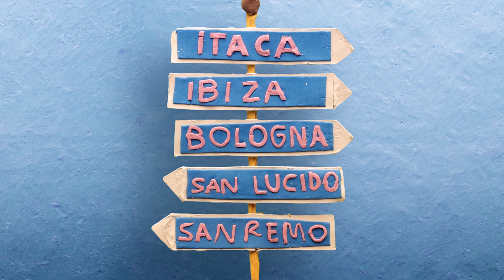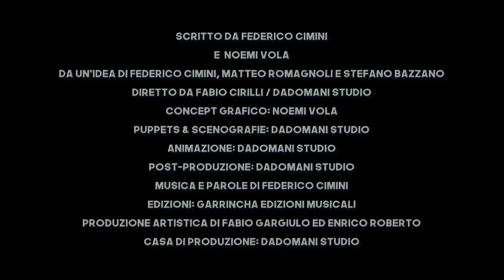CIMINI - Scuse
Scritto da Federico Cimini e Noemi Vola
Da un'idea di Federico Cimini, Matteo Romagnoli e Stefano Bazzano
Diretto da Fabio Cirilli/ Dadomani Studio
Concept grafico: Noemi Vola
Puppets & scenografie: Dadomani studio
Animazione: Dadomani Studio
Post - produzione: Dadomani studio

Musica e parole di Federico Cimini
Edizioni: Garrincha Edizioni Musicali
Produzione artistica di Fabio Gargiulo ed Enrico Roberto
Registrato da Nicola Roda presso Donkey Studio di Medicina (Bo).
Assistente di Studio: Virginia Faraci.
Missato e masterizzato da Andrea Suriani presso Alpha Depth Studio

Hanno suonato: Enrico Roberto (tastiere e Synth), Ivan Emanuele (tastiere e synth), Claudio Marciano (chitarre), Edoardo Nanni (basso), Luca Rizzoli (batteria), Ilaria Ciampolini (cori).

[LYRICS]

Mi brucia la testa come l’amazzonia
Sanremo da quest’anno è tutta un’altra storia
La musica di oggi mi fa solo pena
Aspetto solo che mi rubi la scena

Le feste di paese sono solo sagre
Ho preso un cellulare ma lo pago a rate
I ristoranti pieni coi frigo vuoti
E i politici sei tu che li voti

E non ci sono scuse
È una partita di pallone con le porte chiuse
Parto da Itaca in barcone e trovo i porti chiusi

Ho preso l’autostrada del Mediterraneo
Ho visto uno straniero baciare il Rosario
Ho visto un prete lavorare in nero
Era un italiano, un italiano vero

Oggi la mitomania è la prima droga
Tutte le altre droghe sono solo moda
Le sfilate piene, i negozi vuoti
E gli haters sono tutti invidiosi

È un mare nero
Un mare nero pieno di meduse
Ho visto bene la tua faccia al filtro di un computer

La mia generazione è un genere passato
L’erotico mi piace sono disperato
È il mondo del lavoro che è cambiato
Un cantante conta più di un laureato

Oggi i miei maestri sono tutti morti
Ascolto solo gruppi che si sono sciolti
Ho lasciato una ragazza e dopo ho pianto

Metti due dita sulla fronte
Siamo tutti loser
Ho fatto uscire una canzone
E ho preso solo accuse
Com’è che siete ancora tutti migliori di me

Non mi ricordo la tua faccia
È andata via la luce
Alla tua festa io ci vengo senza scuse

Si ma
Ho visto sulla mappa
So dove si trova
L’ho già detto ma nel frattempo è cambiata la scena

E adesso prendi in mano la tua situazione
A Ibiza per cercare la tua dimensione
Io te lo dico amico
Non ho capito tra i problemi dove sta la soluzione

Salviamo gli animali: ti associ
Hanno picchiato un gay: ti dissoci
Lasci la merda del tuo cane in giro
E ti lamenti che c’è pieno di froci

AHHHH

Almeno salvati la vita
Che hai le idee confuse
Con la tua storia tra le dita
E la memoria chiusa
E non ricordi nomi, cose, animali, città

Siamo tutti loser
Hai detto grassa a una ragazza
E non le chiedi scusa

È un litorale pieno di meduse
Porto sicuro con le porte chiuse
E se vuoi sali a casa mia
Ma non capisci l’ironia
Ti ho visto bene in un computer
Metti due dita che sei un loser

E sono tutti più bravi di me
Tutti più bravi di te
Tutti migliori di me

Casa di Produzione: Dadomani Studio